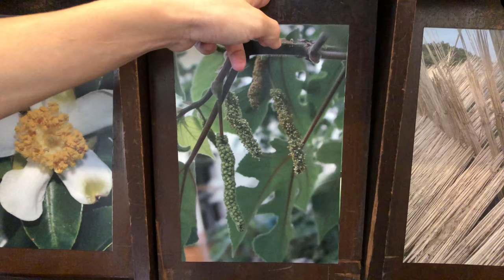植物應用 構樹 桑皮紙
SwiTube 影音圖書館計畫．拍攝於國立臺灣大學植物標本館

桑皮紙呈淡黃色，工藝講究的桑皮紙可見明顯的纖維結構，明清及民國時期形成的地方官府典籍書冊，基本上為桑皮紙作為書頁，外觀及手感美觀。桑皮紙古時一直用於高檔書畫、高級裝裱用紙，除了作普通用紙外，製傘、糊簍、做炮引、包中藥、制扇子等等也有廣泛應用。

構樹（學名：Broussonetia papyrifera）是一種桑科構屬的植物，也叫楮樹或穀樹，在臺灣又俗稱鹿仔樹。 維基百科